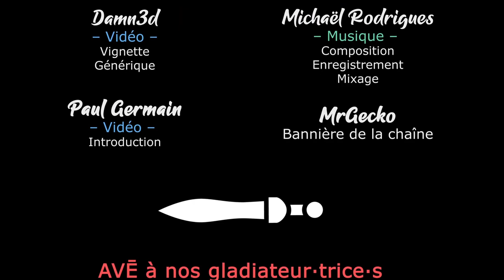THRONEFALL - EP07 - Frostsee : Lance, Faucon et Destruction - [FR]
Face aux hordes d'ennemis qui nous attaquent lâchement chaque nuit, notre Royaume doit tenir !

- Ardarin
- Broudaff
- Célestin
- Mallevin
- Mangazore
- Zmoi6